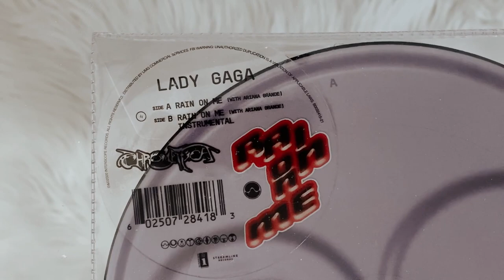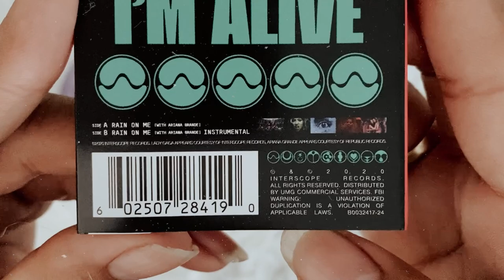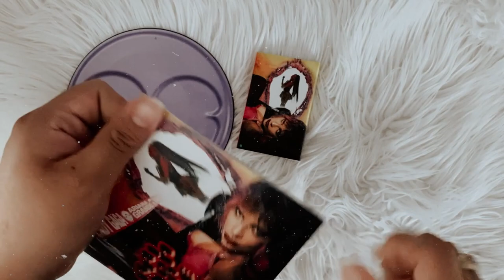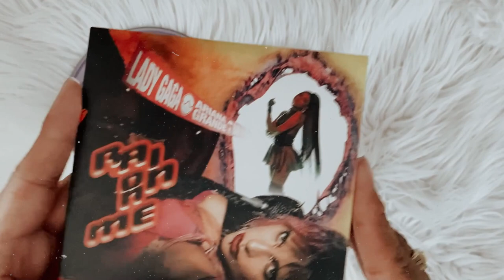lady gaga, ariana grande - rain on me (vinyl, cd & cassette unboxing)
social media ☆彡